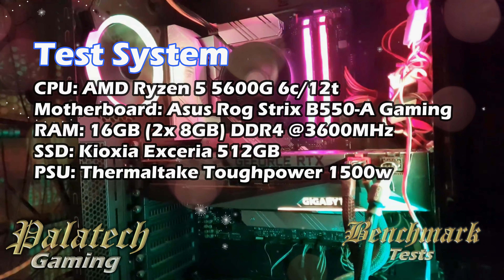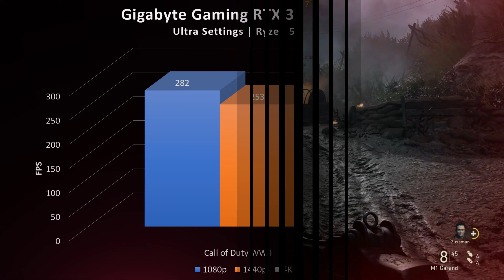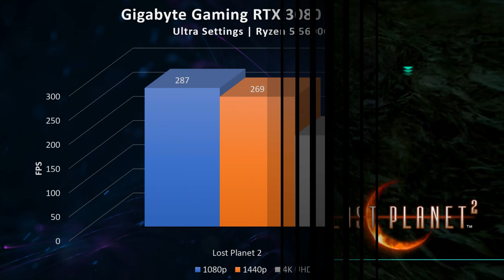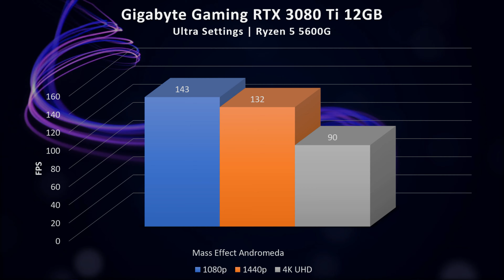RTX 3080 Ti 12GB + R5 5600G | GPU Benchmark Gaming Test 1080p/1440p/4K UHD Part 2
In this video we benchmark a Gigabyte Gaming OC Nvidia GeForce RTX 3080Ti 12GB Graphics Card to test how it pairs with an AMD Ryzen 5 5600G CPU. Is the RTX 3080 Ti still good in 2023?

We're testing the GPU using benchmarking tools as 3DMark Time Spy & Unigine Heaven 4.0 and 10 games.

The RTX 3080 Ti is still one of the fastest video cards there is in 2023, an absolute beast!

All footage in this video was recorded  with Nvidia GeForce Experience, using the  NVENC encoder.

Here's more content with our RTX 3080 Ti:

RTX 3080 Ti 12GB + R5 5600G in 2023 | GPU Benchmark Gaming Test @1080p/1440p/4K in 13 Popular Games:

Unboxing AMD Ryzen 5 5600G + RTX 3080 Ti 12GB + Rog Strix B550-A Gaming Mobo | Build & Installation!:

Chapters:
0:00 Intro -Test Setup
0:42 3DMark Time Spy
1:02 Unigine Heaven 4.0
1:42 Assassin's Creed Origins
2:22 Assassin's Creed Odyssey
3:02 Call of Duty WWII
3:59 Devil May Cry 4
4:38 Far Cry New Dawn
5:19 Forza Horizon 4
6:00 Kena Bridge of Spirits
6:39 Lost Planet 2
7:41 Mass Effect: Andromeda
8:41 The Witcher 3: Wild Hunt
9:38 Outro

Benchmarker: Ignatios
Palatech Gaming

PC Specs:
CPU: AMD Ryzen 5600G 6c/12t (Zen3)
GPU: Nvidia Geforce RTX 3080 Ti 12GB
RAM: 32 GB DDR4 @3600MHz
Motherboard: Asus Rog Strix B550-A Gaming